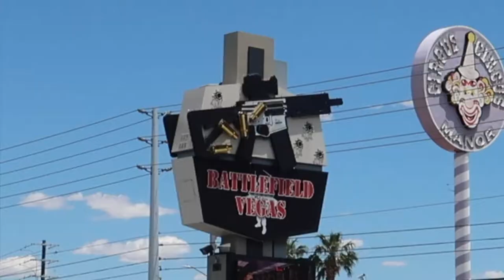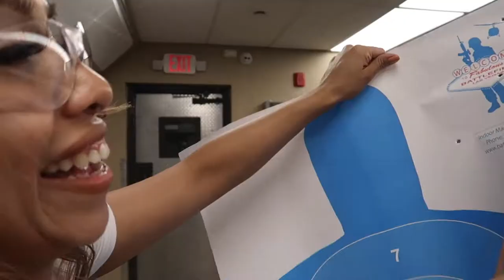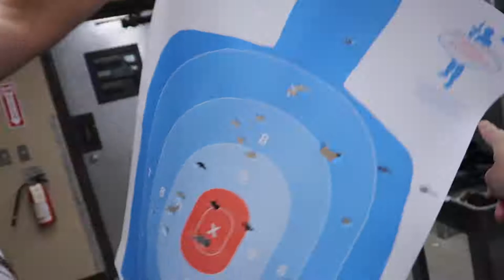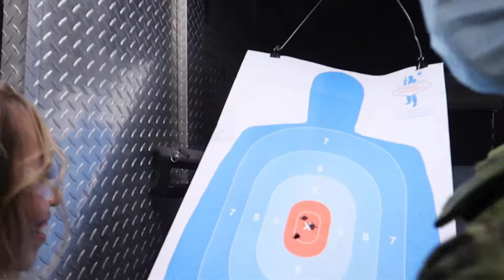OUR FIRST HELICOPTER RIDE!!! **INSANE**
THIS IS CRAZY!! I can't believe we actually went on a helicopter. OUR DREAM CAME TRUE!!

Show some love and share with others. Like if this video has inspired or motivated you in any way.

Leave down on the comments what kind of videos you guys would like us to do to keep you entertain. WE LOVE YOU ALL!

JOIN THE MOB AND SUPPORT US!!!

STALK US :)

KD MOB TIK TOK: @kdmob

Desi's Instagram: desi_jeffs_life11
Desi's SnapChat: forever_desi08
Desi's Tik Tok: @des_vidz08
Kim's Instagram: _Kimberlyy10
Kim's SnapChat: Staystrong1999
CHANNEL!!!